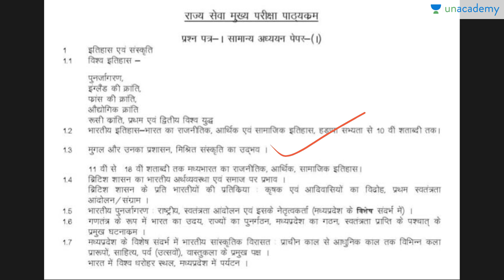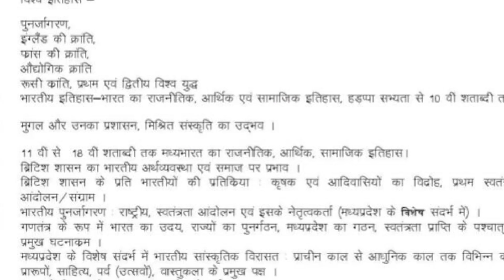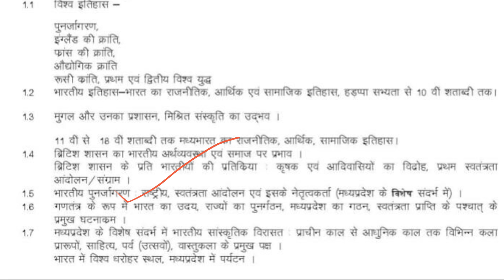Priya Verma - (Part 2) History Syllabus for the MPPSC Main Exam - Unacademy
In this course, Priya Verma will discuss MPPSC examination and the syllabus for the Mains examination. Each lesson will cover the syllabus for the subjects and she will explain what needs to be studied for each subject.

In this lesson, Priya Verma will speak about History for MPPSC examination. Priya will explain in detail the syllabus and the topics which need to be covered in this subject. Must Watch for all MPPSC aspirants.

MPPSC Lectures with Unacademy: Start Your Preparation with Unacademy and MPPSC topper Priya Verma. In this lesson, she has covered History for MPPSC 2018 for paper 1 part A. She has discussed the syllabus in details. The do's and don'ts to be followed for your preparation that helped her to gain a top rank in MPPSC exam is also discussed. Lack of accurate data, misplaced and redundant facts is common everywhere, so here we have the MPPSC topper ensuring you are guided in the right way. A must watch for all who want to excel in MPPSC 2018.